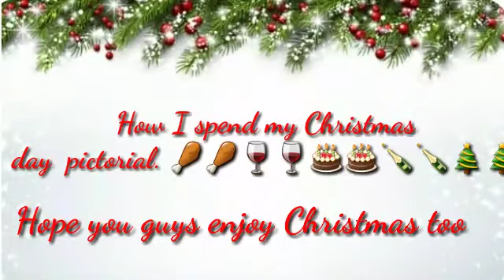How I spend my Christmas day with Pictorial ( Happy New year in Advance )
Happy New Year to you all in advance .This is my official last video of 2020 showing you all how I spend my Christmas day hope that you all did enjoy the holiday with your love one  happy New year to you too when it comes cheers to 2021 praying for good health prosperity and lots of blessings🎆🎆🎆🎆🎆🎆🎆🍾🍾🍾